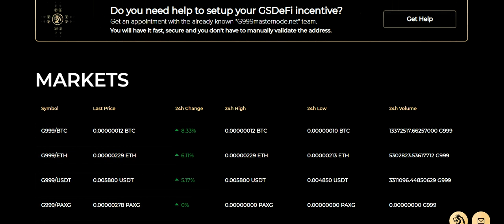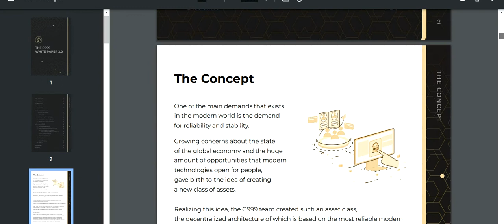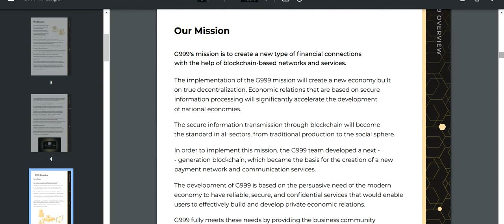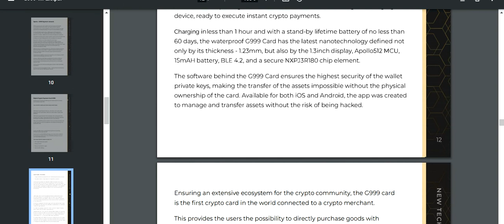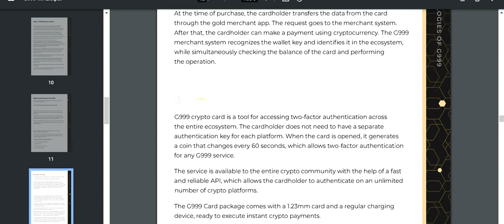G999 AP MONTE - RETE PLOGE